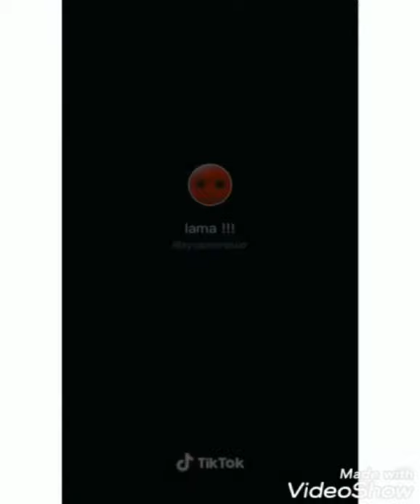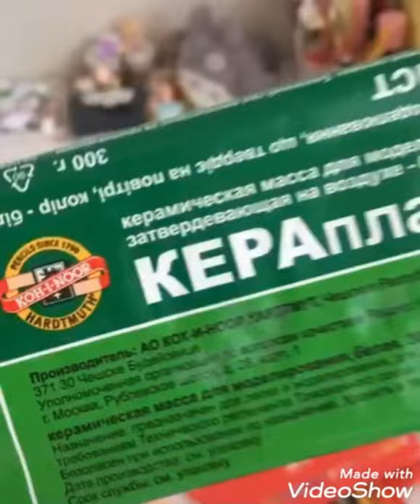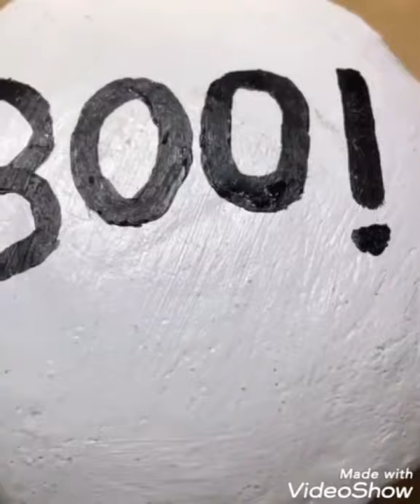Stunning Clay Art Videos | Claytok Compilation #3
Hi everyone! I'm trying to be positive as much as possible and not drown u in my problems. But this one I have to share with you or should I say warn u?
The thing is because of some personal problems I had to leave to another country. My house was rent so technically I'm homeless now. But dw I'm here staying in my aunt's house. The thing I wanted to warn u about is that, there's no wi fi in here. I'm downloading this video using my mobile data. I created it in my phone it's not as good as it was in computer so videos might have same songs 😅,   filters aren't that good and they might be late. So sorry for that.
So that's it everything is perfect for me don't worry.  I love you all😘